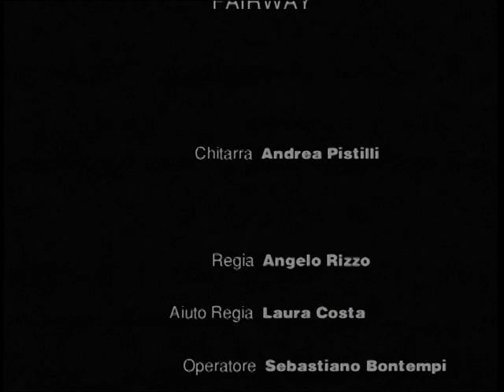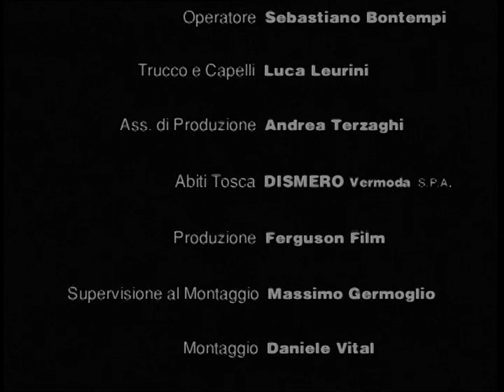Tosca "Mai dire mai"